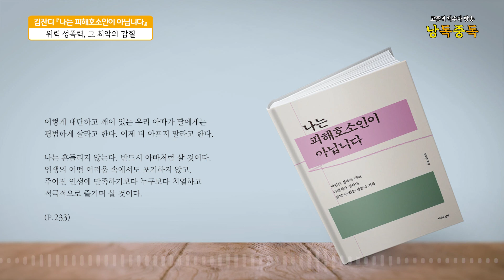박원순 성폭력 피해자가 살아낸 한국의 현실, '나는 피해호소인이 아닙니다'(김잔디, 천년의상상) [Korean Audiobook]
책소개 및 발췌낭독. 전문을 꼭 읽어보세요.
다음 편에서 편집자와의 북토크가 이어집니다.

*모든 콘텐츠는 출판사의 동의를 받습니다.